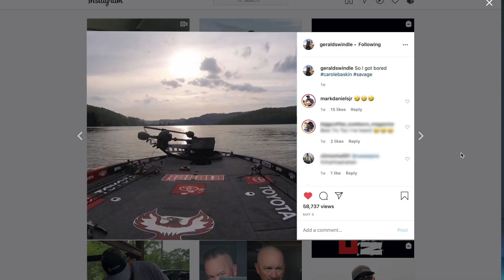Gerald GMAN Swindle - I Like Bassin Song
The G-Man Gerald Swindle has Bars. Here’s a remix by Que featuring @geraldswindle “I Like Bassin”

Gerald GMAN Swindle
Bassmaster Elite Series Angler🎣
2x Elite Series AOY🏆
18x Bassmaster Classic🥇
Team Toyota🔥
Guntersville, AL🇺🇸